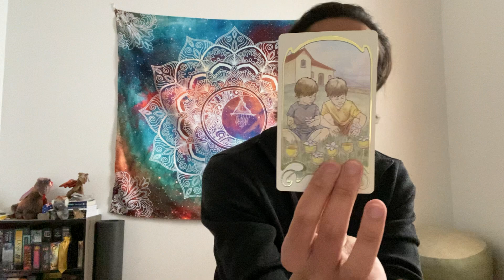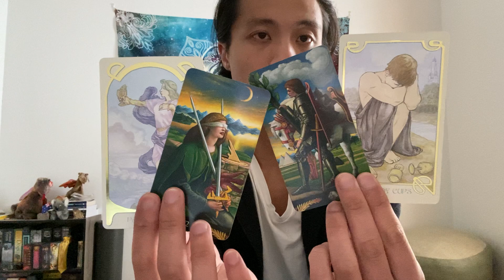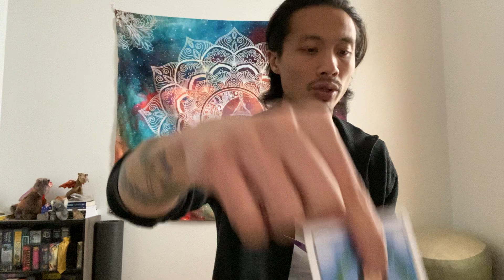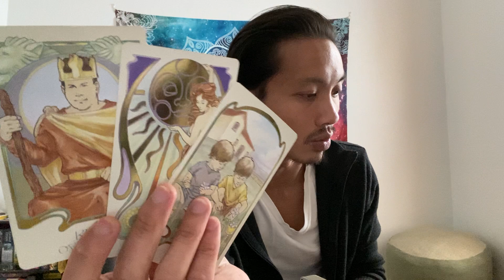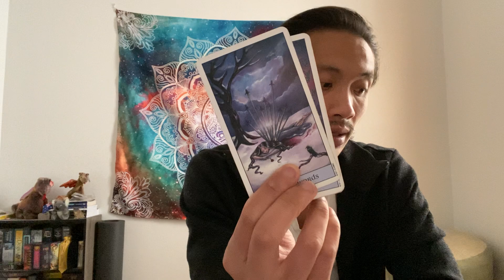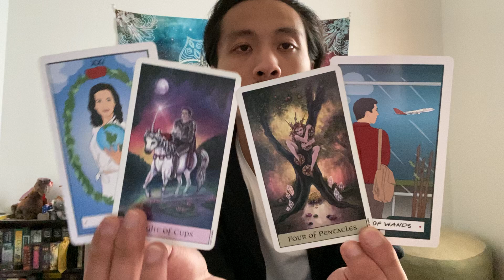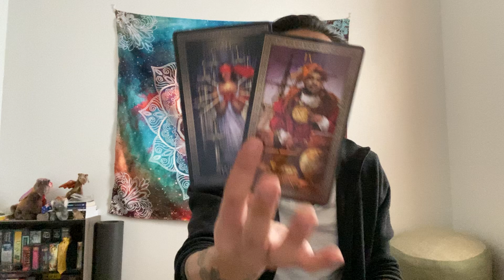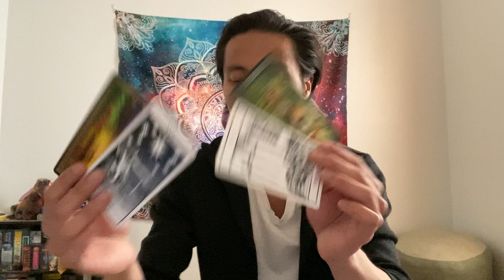Cancer Singles-You are Missing Your Ex But Leave It Behind! Not Worth Putting Yourself In Harms Way.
This is your general love reading for single Hello! Welcome to Gary’s Tarot!

This is your general love reading for single Cancer in Sun, Moon, Rising, and Venus signs for May 2021. We will take a look at your overall energies regarding love, take a look at what your current blockages are in finding new love, and see if anyone new is coming towards you and what you need to know about them.

Friends Tarot

Pre-Raphaelite Tarot

For personal readings:
Please send me a request for a person reading through the link below, and I will respond via e-mail with confirmation of payment, time/date, and platform to be used during the reading.

Friends Tarot

Pre-Raphaelite Tarot